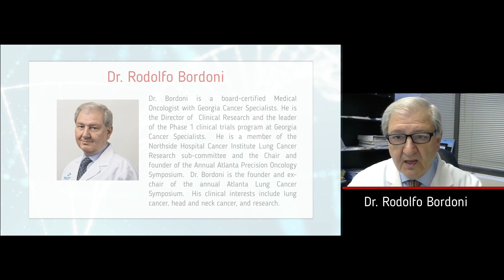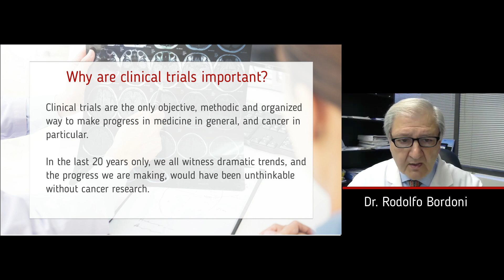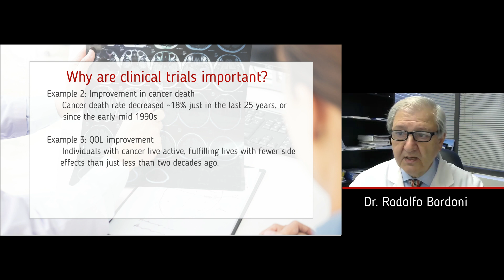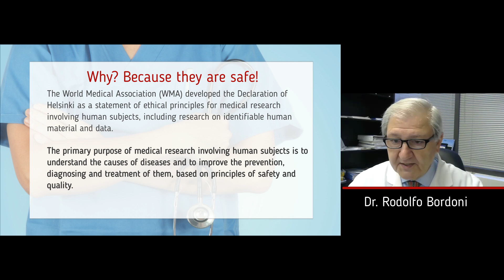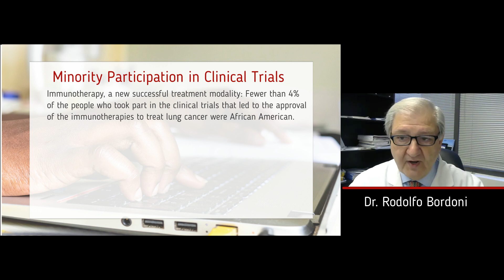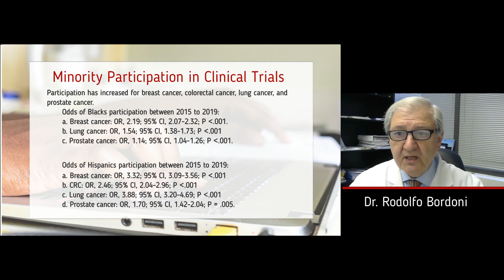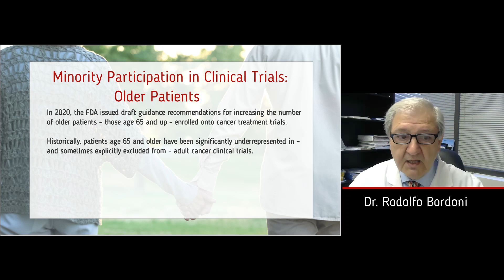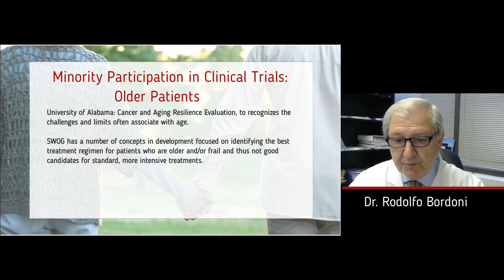Tell Me More: Clinical Trials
Program Presenter: Dr. Rodolfo Bordoni
This video was recorded in February 2022.

Visit cscatlanta.org to learn about the oncology support programs available through Cancer Support Community Atlanta.